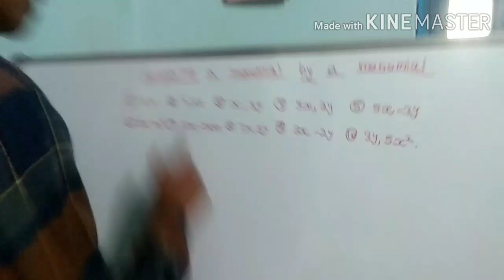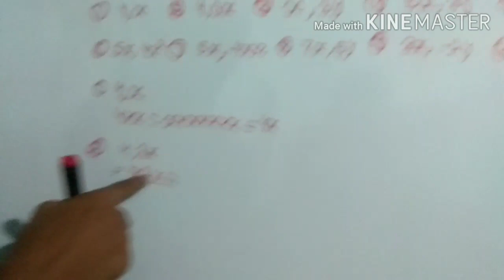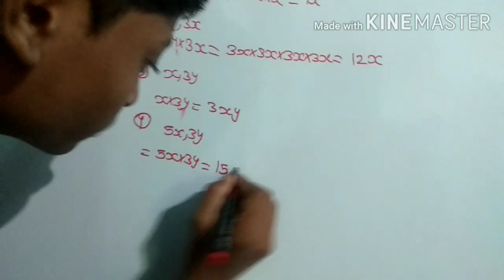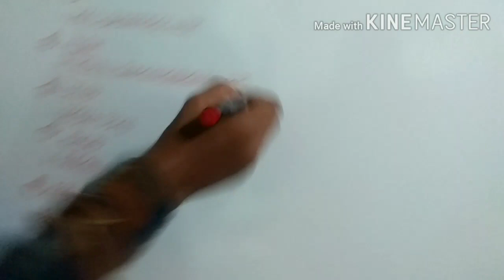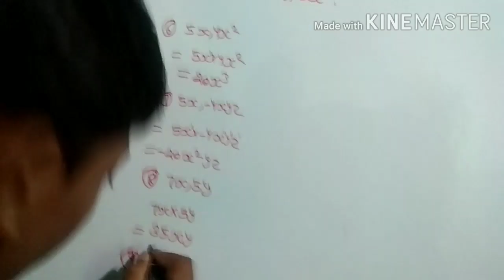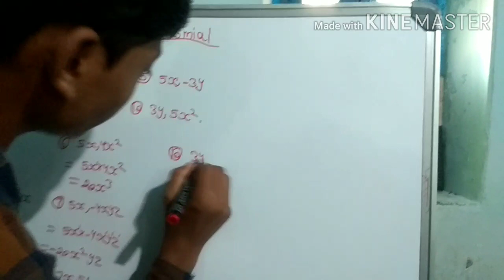MULTIPLYING MONOMIAL BY A MONOMIAL//PRODUCT OF MONOMIAL BY A MONOMIAL //MONOMIAL//POLYNOMIALS //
MULTIPLYING MONOMIAL BY A MONOMIAL